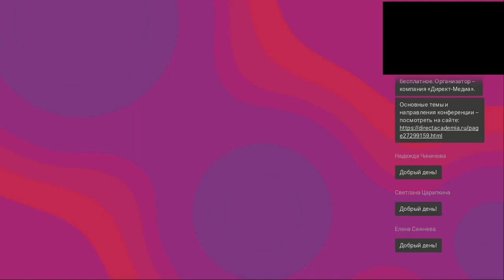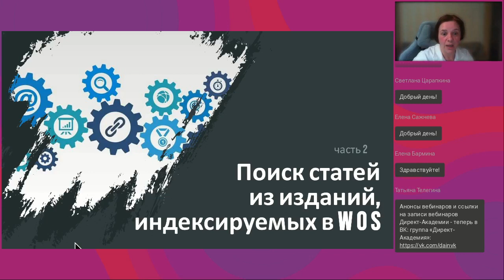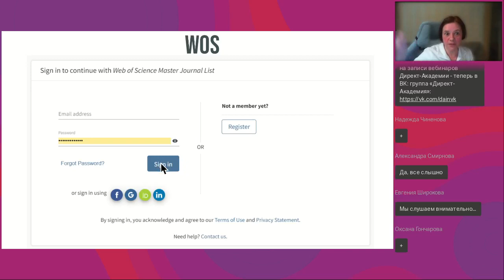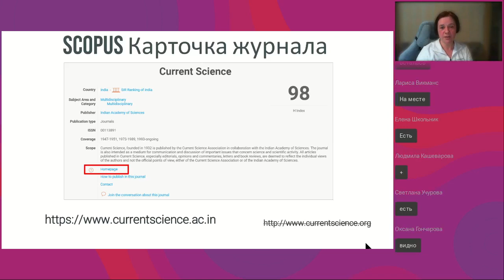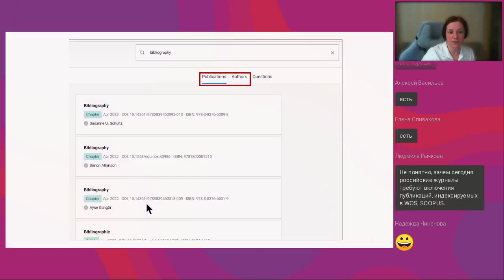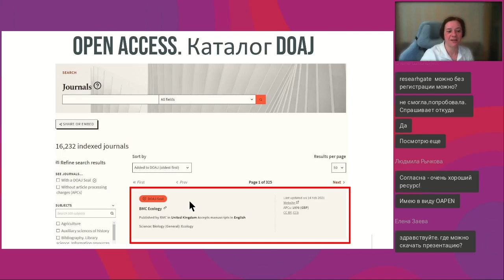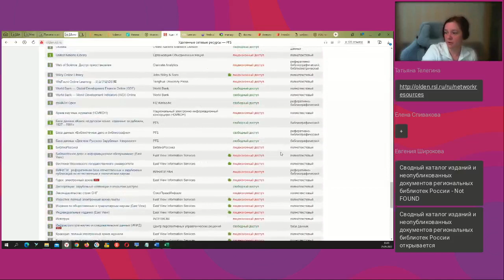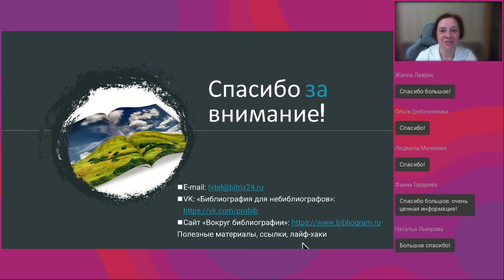Осторожно двери закрываются Web of Science закрылся от организаций и ученых из России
Вебинар
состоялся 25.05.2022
Ведущая вебинара:

Поговаривают, Scopus на очереди… совсем все плохо или есть способы находить статьи из зарубежных научных изданий? Конечно есть. Какими путями можно добывать нужную информацию в новых условиях ограничений, какие есть еще ресурсы, доступные и открытые – рассмотрим на нашем вебинаре. Не WoS и Scopus едиными жив исследователь.